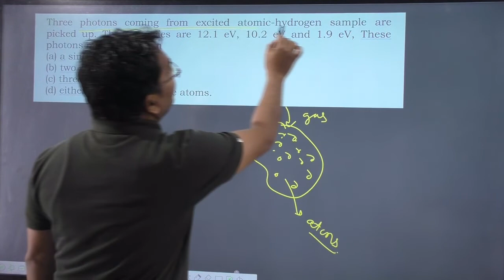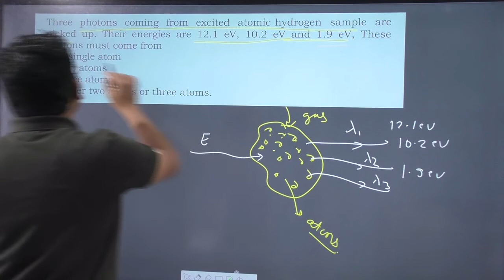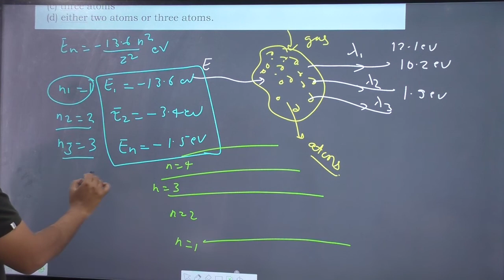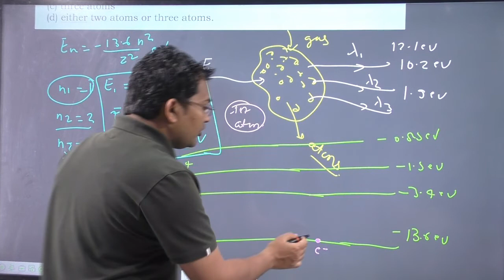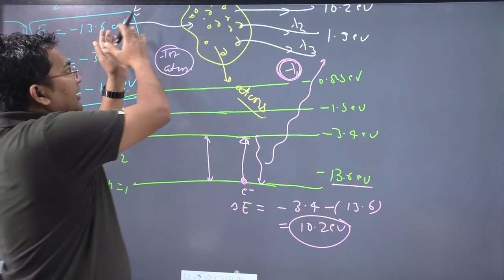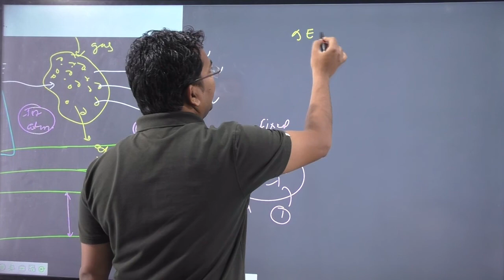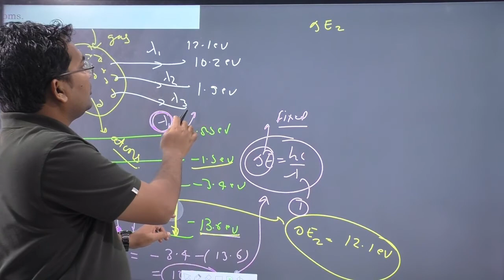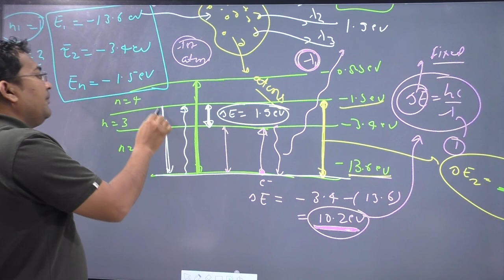Three photons coming from excited atomic-hydrogen sample are picked up. Their energies are 12.1 eV